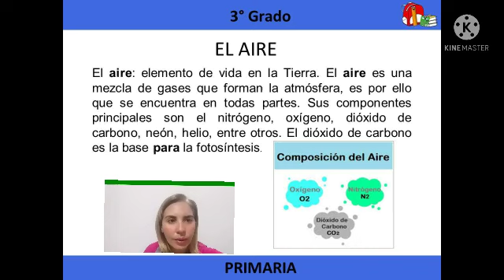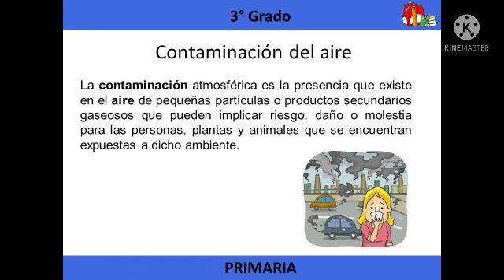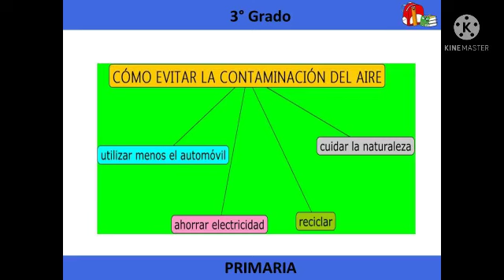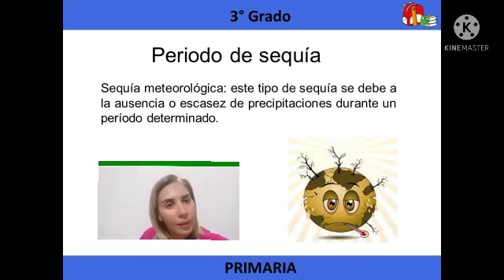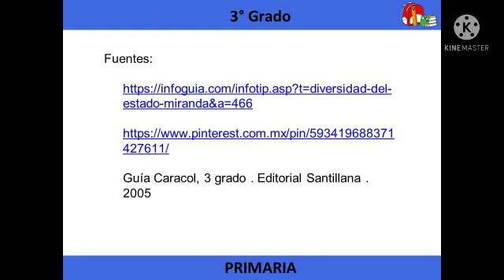3° GRADO. CIENCIAS NATURALES. EL AIRE. EP.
Recurso educativo para el área de Ciencias Naturales. 2do momento. Contenido 3.
Tema: El aire, período de lluvia y sequía.
Competencia: Conoce la importancia del aire para los seres vivos.
Docente: Engell Barazarte.